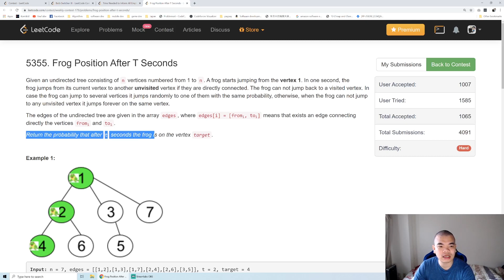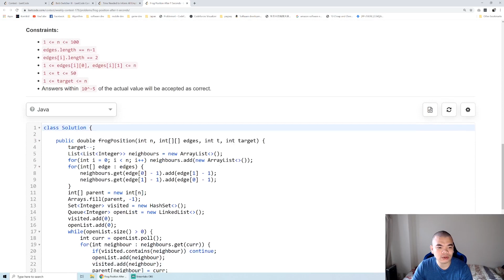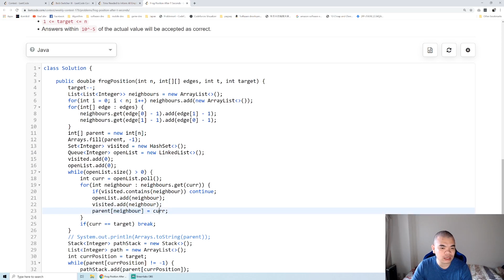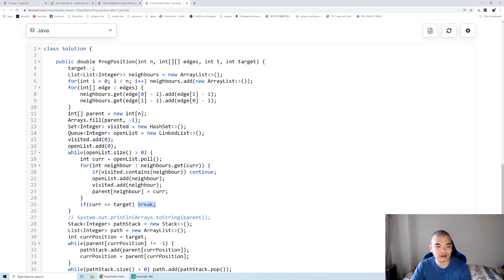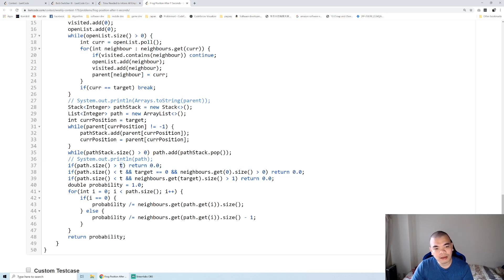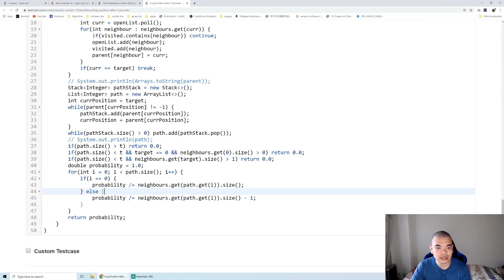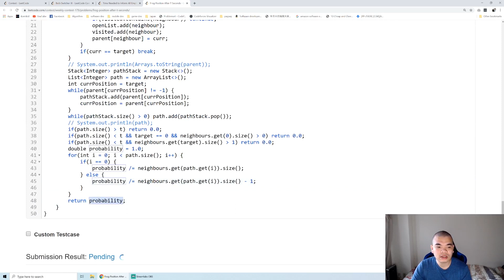5355 Frog Position After T Seconds